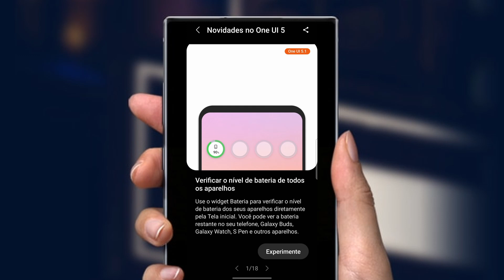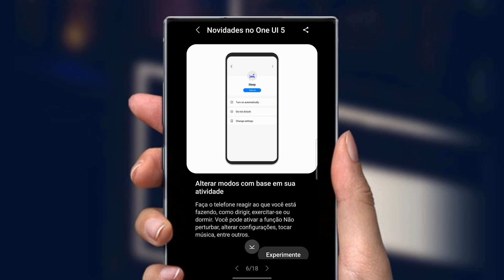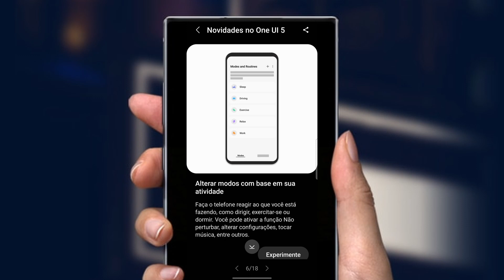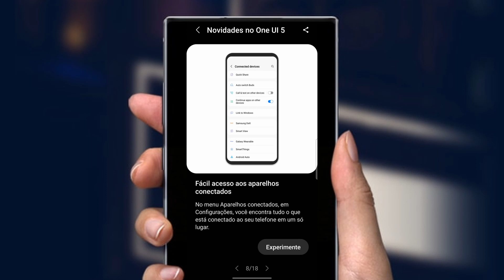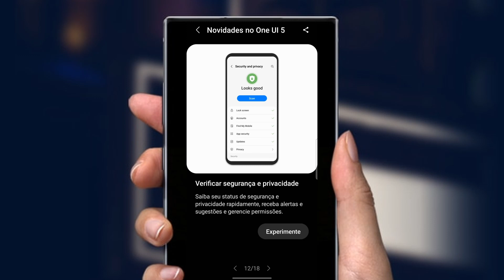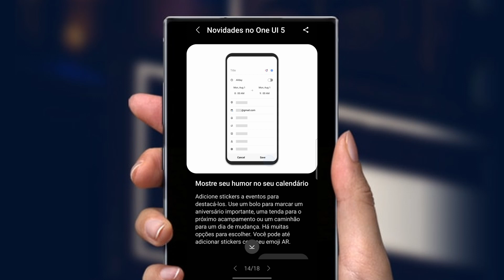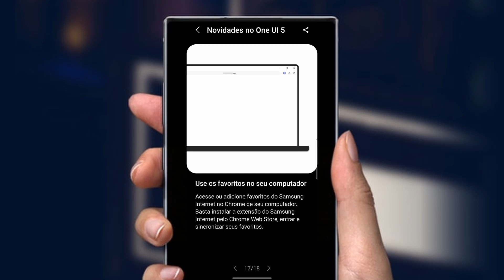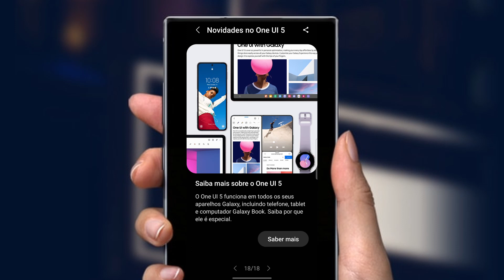S21 FE RECEBE NOVA ATUALIZAÇÃO ONE UI 5.1 | Veja os detalhes!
Nova atualização s21 fe 5g samsung,  One UI 5.1 traz uma série de melhorias de usabilidade, incluindo a capacidade de personalizar a tela inicial, aprimoramentos no teclado Samsung, e melhorias no controle de volume.

Por fim, a One UI 5.1 também traz aprimoramentos de segurança, com atualizações de segurança regulares e melhorias na proteção contra ataques cibernéticos.

Resumindo, a nova atualização One UI 5.1 para o Samsung Galaxy S21 FE traz uma série de melhorias e novidades que tornam a experiência do usuário ainda melhor. Se você ainda não atualizou seu dispositivo, recomendamos que faça isso agora para aproveitar ao máximo todas essas novidades!